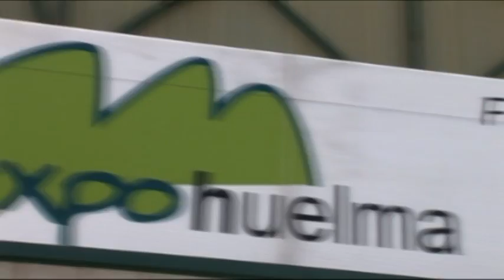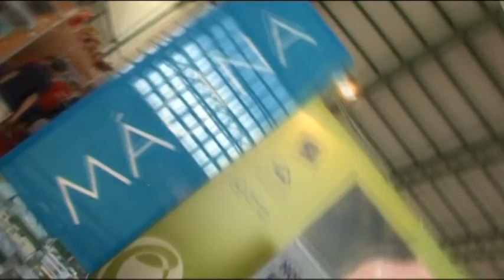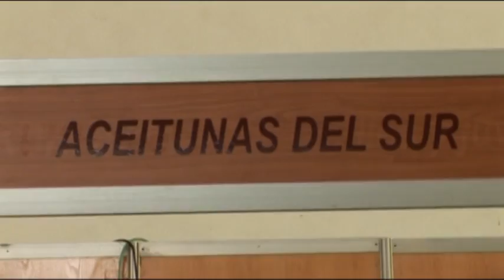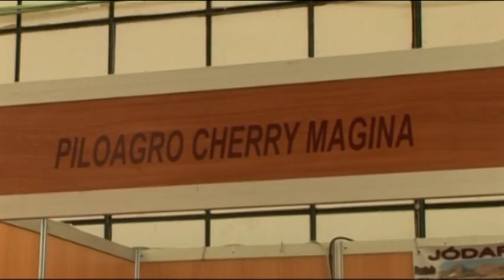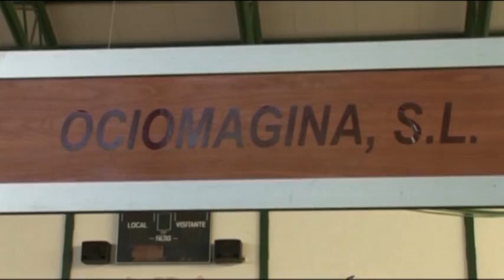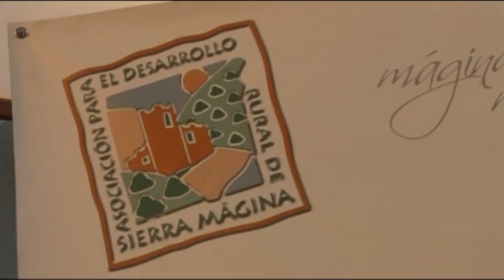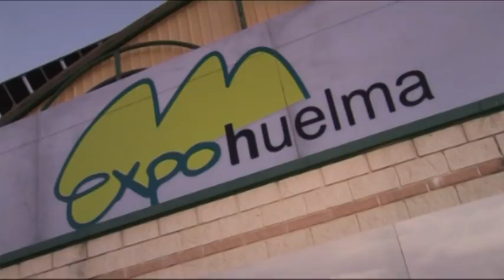ExpoHuelma 2010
Video realizado por Zoom Fotografía y MáginaTV